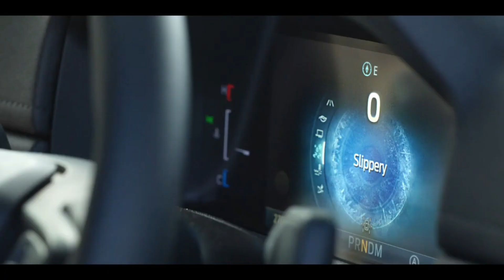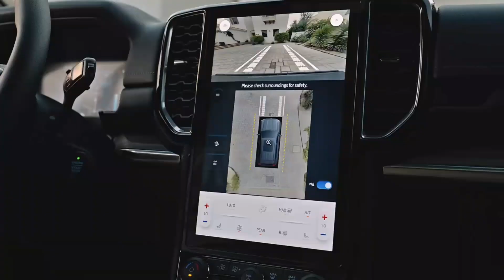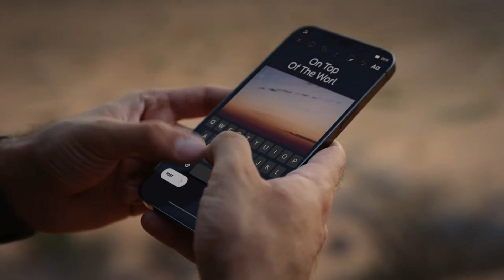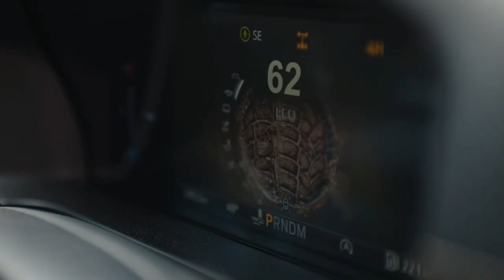Is ford really coming back to India ?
in this video we are going to discuss that is ford really coming back to India

original videos & images credit source ford middle east & ford australia

only for the, reporting and comments purpose only